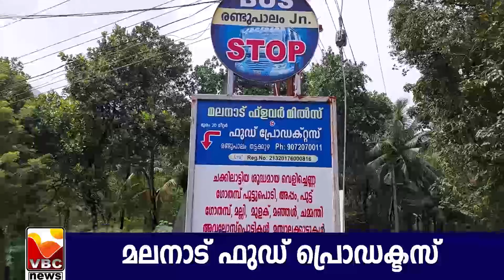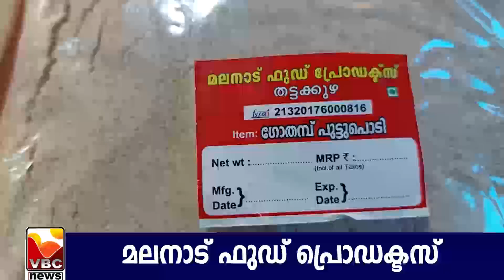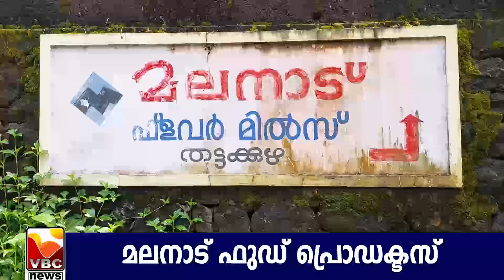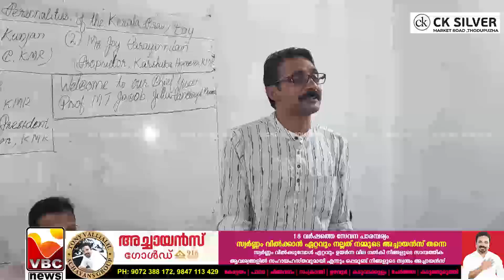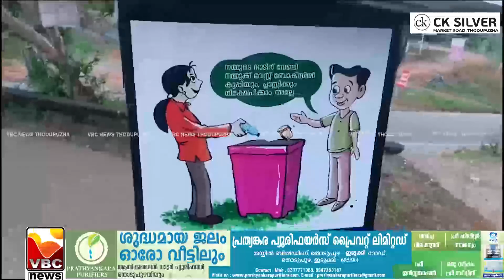VBC NEWS NOVEMBER 2 11 2023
NEWS THODUPUZHA    NOVEMBER 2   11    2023